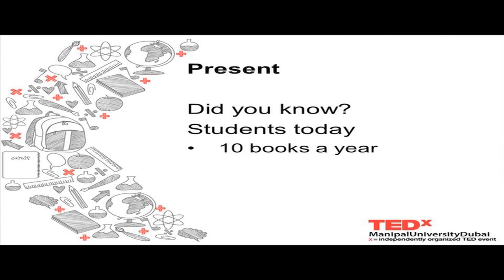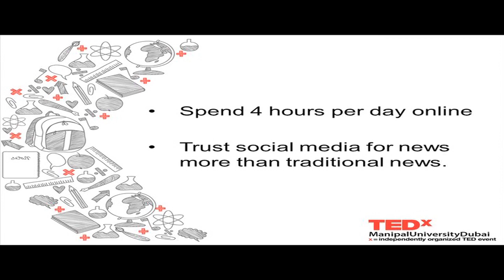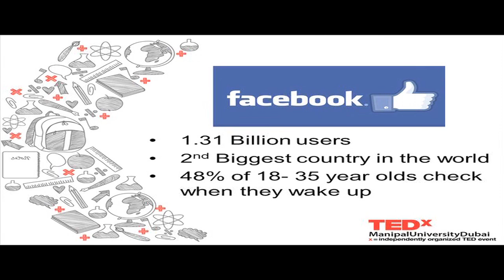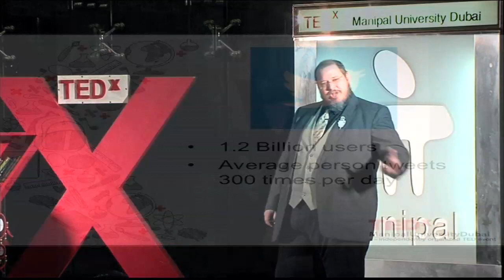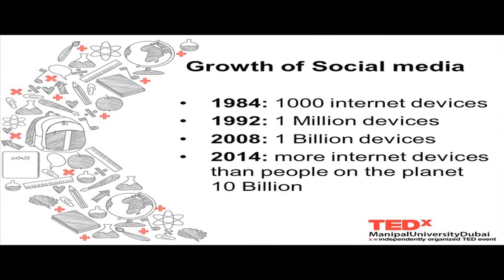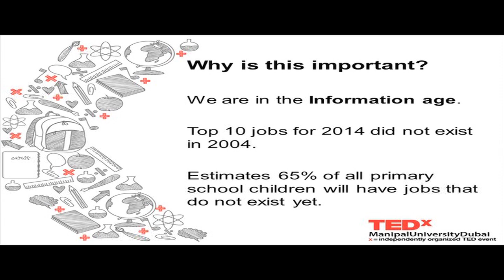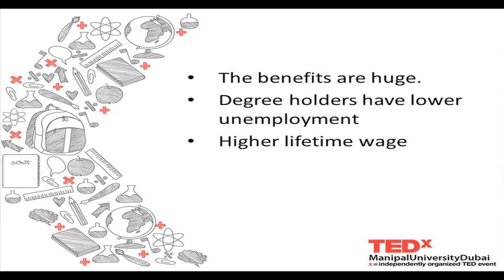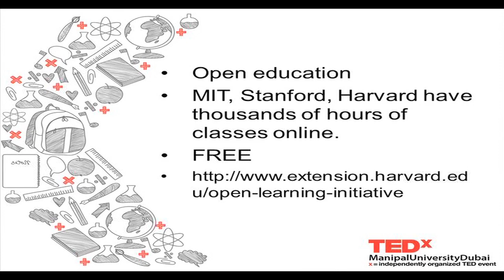Student 2.0 -- lifelong learning | William Jones | TEDxManipalUniversityDubai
This talk was given at a local TEDx event, produced independently of the TED Conferences. William Jones is a full time student, a full time teacher and University dean talks about continuous professional development along the continuum of lifelong learning.

William Jones is a full time student, a full time teacher and University dean. He calls himself the poster child of the idea of 'student 2.0' (Our theme) for he is a non-traditional student who earned three bachelor degrees and a master degree while working full time. William has over 20 years of teaching experience across multiple educational platforms and levels. He successfully manages and incorporates technology in his teachings, creating an impact and connecting individuals to a podium.